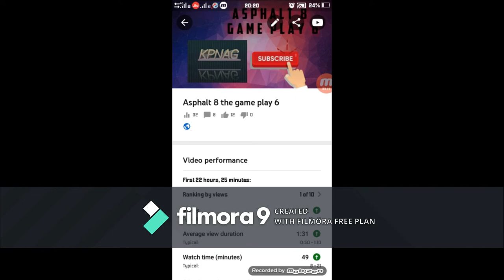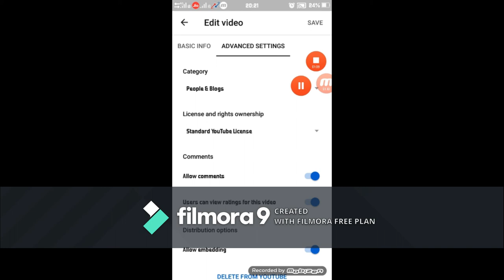How to allow comments at youtube